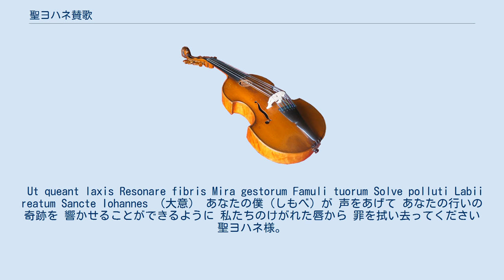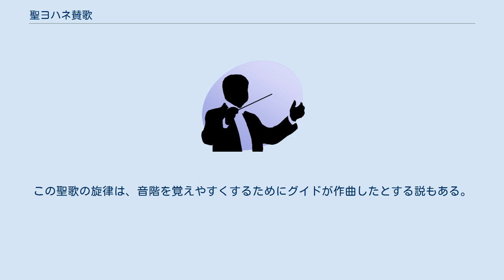聖ヨハネ賛歌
聖ヨハネ賛歌（せいよはねさんか）または聖ヨハネの夕べの祈り（せいよはねのゆうべのいのり）とは中世の賛歌のひとつである。
階名の由来になったことで知られている。
 歌詞はラテン語である。
 Ut queant laxis Resonare fibris Mira gestorum Famuli tuorum Solve polluti Labii reatum Sancte Iohannes （大意） あなたの僕（しもべ）が 声をあげて あなたの行いの奇跡を 響かせることができるように 私たちのけがれた唇から 罪を拭い去ってください 聖ヨハネ様。
 このラテン語テキスト（祈祷文）は、もともとはパウルス・ディアコヌス（助祭パウルス、720頃～799） の作とされている。
13世紀に書かれたヤコブス・デ・ウォラギネによる『黄金伝説』第81章「洗者聖ヨハネの誕生」にはこの祈祷文の由来について次のように書かれている。
 ランゴバルド人の歴史家、ローマ教会の助祭、モンテカシーノの 修道士であったパウルスは、あるときろうそくを聖別することになっ たが、いつもはなかなかののど自慢であったのに、急にのどがかす れて声が出なくなった。
そこで、声がまた出るようになりますよう にと願って、聖ヨハネのために、「おお、おんみのしもべたちが、みわざをたたえる喜びの声を張り上げることができますように」という讃歌をつくった。
この冒頭の詩句は、かつてザカリアに声がもどったように、わたしにも声をもどしてくださいますようにというパウルスの祈りなのである。
（前田敬作、山口裕訳の人文書院版第２巻p.324） グイドは、この祈祷文が、聖歌を歌う修道士の教育に適すると考えたと推定される。
 第1節から第6節まで、その節の最初の音はそれぞれC - D - E - F - G - Aの音になっている。
このことからグイド・ダレッツォはこの歌詞の初めの文字を階名として使用しようと考え、第1節から第6節までの歌詞を利用して"Ut - Re - Mi - Fa - Sol - La"の階名を発明した。
この聖歌の旋律は、音階を覚えやすくするためにグイドが作曲したとする説もある。
 音名が7つあるのに対して階名は6つしか無かったため、音域によって読み替えをする必要があったが、後に"Si"が付け加えられた。
 また、"Ut"は発音が容易な"Do"になった。
 これにより、現在の階名「ドレミファソラシ」が成立した。